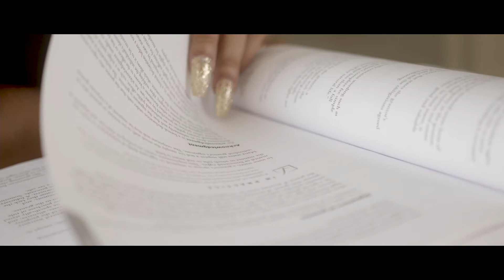Marcy - Hours (Official Music Video)